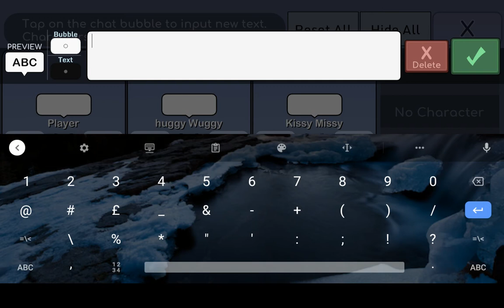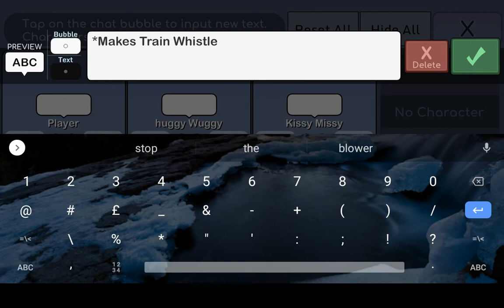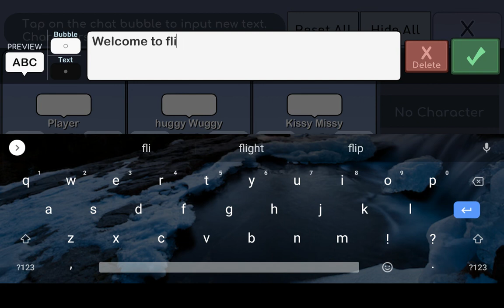gacha Life vacation story PT 1